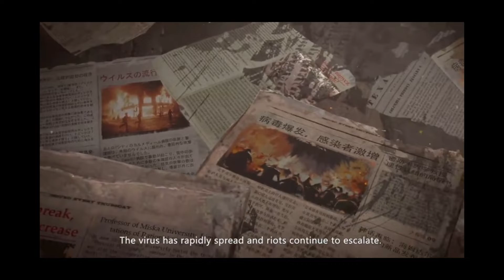LifeAfter - Gameplay Part 1 (Android,IOS)